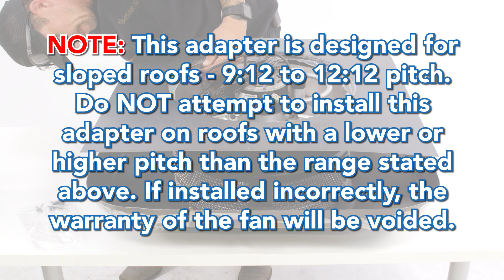QuietCool AFR Slope Adapter Installation for PRO and SMT Models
A brief how-to on installing the AFR Slope Adapter (CYL-AFR-SLPADPTR) for our AFR SMT and AFR PRO models.

Learn More About QuietCool Attic Fans

Buy or Get it Installed Today!